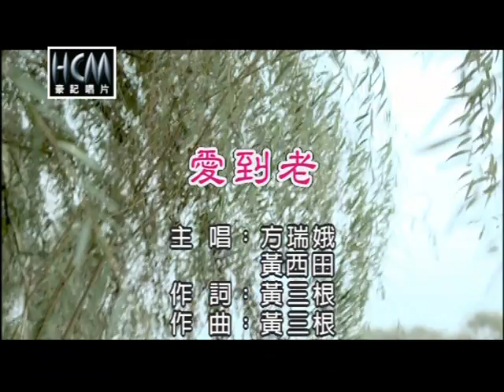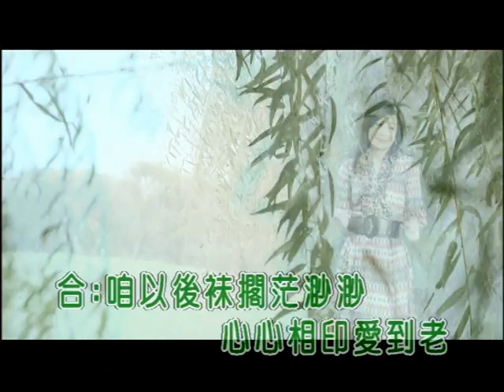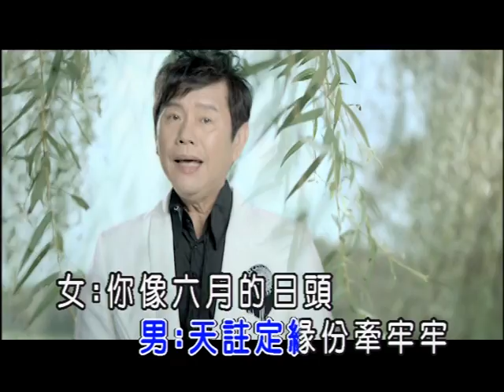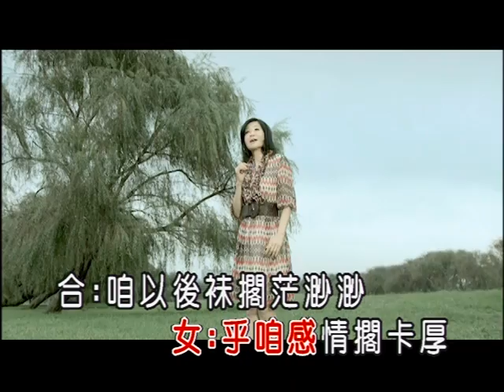方瑞娥vs黃西田-愛到老(官方KTV版)